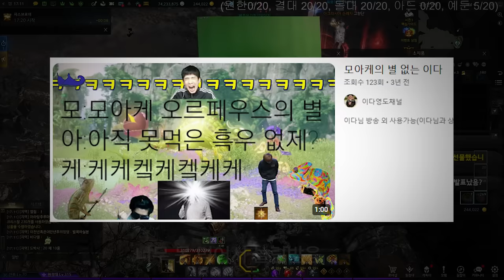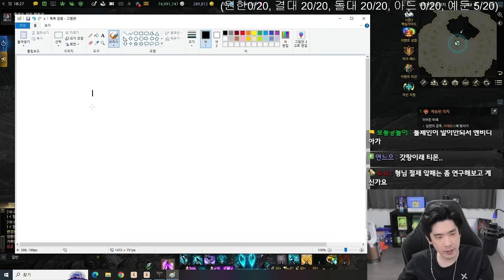사실 이 바지는.. [로스트아크]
▶생방송 원본